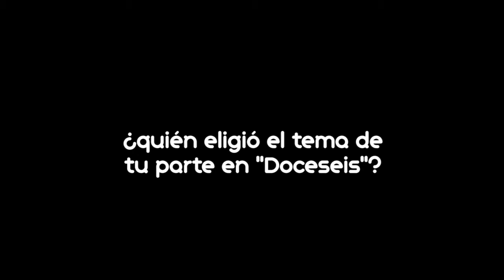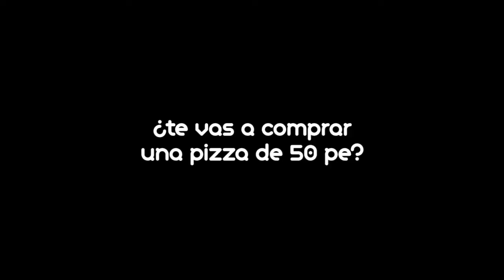¿Qué Sabés? | Tomás Scicchitano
Tomás Scicchitano se enfrenta a nuestro ¿Qué Sabés?